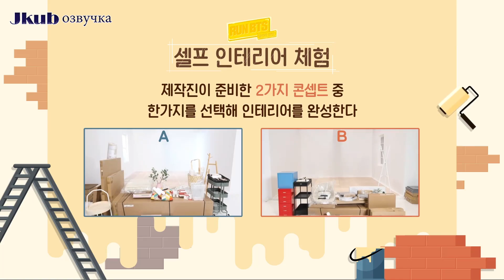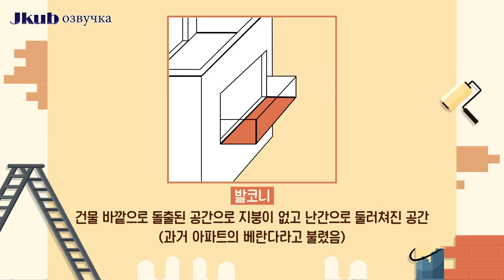BTS [ОЗВУЧКА JKub] Run BTS! 2021 - EP.148 на русском HD | Бегите, БТС #148 Дизайн интерьеров BTS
Run BTS! 2021 - EP.148 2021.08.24. Русская озвучка + ENG SUB / ДИЗАЙН ИНТЕРЬЕРА BTS

Оригинал видео: Run BTS! 2021 - EP.148 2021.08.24.